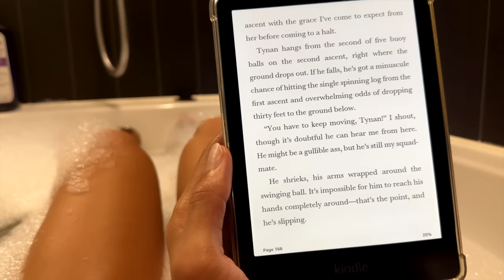cosy days in my life: life updates, spending quality time, the cutest surprise + current reads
**LINKS**
**EQUIPMENT**
🖥 Software → Final Cut Pro x